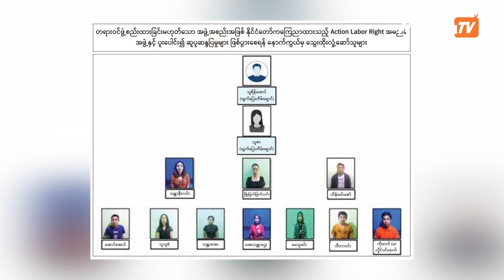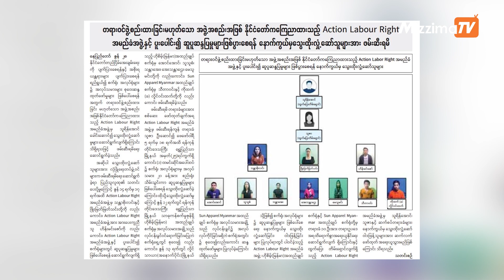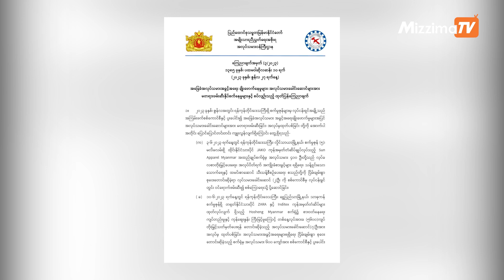လုပ်ခတိုးတောင်းသည့် အထည်ချုပ်စက်ရုံ အလုပ်သမားများကို နိုင်ငံရေးပုဒ်မများဖြင့် စစ်ကောင်စီ အရေးယူ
လုပ်ခတိုးတောင်းခဲ့တဲ့ ကိစ္စနဲ့ပတ်သက်ပြီး  သီတင်းနှစ်ပတ်ကြာ ဖမ်းဆီးခံထားရတဲ့ တရုတ်နိုင်ငံသားပိုင် ဟိုစိမ့် (မြန်မာ) အထည်ချုပ်စက်ရုံ အလုပ်သမားများအ‌ရေး ဆောင်ရွက်ပေးသူနဲ့ ကူညီသူ ၁၀ ဦးကို စစ်ကောင်စီက ဆူပူအောင်လှုံ့ဆော်မှု ပုဒ်မ ၅၀၅-က ဖြင့် အမှုဖွင့်လိုက်တယ်လို့သိရပါတယ်။

အဆိုပါ စက်ရုံဟာ ရန်ကုန်၊ ‌ရွှေပြည်သာမြို့နယ်၊ သာဓုကန်စက်မှုဇုန်မှာ တည်ရှိပြီး ဇွန်လ ၁၀ ရက်က အလုပ်သမား အခွင့်ရေးတောင်းဆိုခဲ့တဲ့  စက်ရုံအလုပ်သမား သမဂ္ဂခေါင်းဆောင် (၇)ဦးကို အလုပ်မှ ထုတ်ပယ်ခဲ့ကြောင်း သိရပါတယ်။
အဆိုပါ ‌နယ်မြေဟာ စစ်ကောင်စီက စစ်အုပ်ချုပ်ရေးနယ်မြေအဖြစ် သတ်မှတ်ထားတဲ့နေရာဖြစ်ပြီး ဖမ်းဆီးထားသူများကို ဇူလိုင် (၇)ရက်နေ့မှာ ရွှေပြည်သာမြို့နယ်တရားရုံးရှိ စစ်ခုံရုံးမှာ ရုံးထုတ် သွားမယ်လို့လည်း သိရပါတယ်။
စစ်ကောင်စီက ရာဇသတ်ကြီး ဥပ‌ဒေပုဒ်မ ၅၀၅ - ကနဲ့  ပုဒ်မ ၁၇ (၁)တို့ဖြင့် အမှုဖွင့်တရားစွဲဆိုထားတာဖြစ်တယ်လို့ အလုပ်သမားအရေး ဆောင်ရွက်ပေးနေသူများကပြောပါတယ်။
ဖမ်းဆီးထားတဲ့ အလုပ်သမားများနဲ့ ပတ်သက်ပြီး နိုင်ငံပိုင်သတင်းစာများမှတစ်ဆင့် စစ်ကောင်စီက ထုတ်ပြန်ရာမှာ ဆန္ဒပြဆူပူမှုများဖြစ်ပေါ်အောင် သွေးထိုးလှုံ့ဆော်သူများကို ဖမ်းမိကြောင်း၊ အလုပ်သမားအရေး ကူညီဆောင်ရွက်တဲ့ အဖွဲ့အစည်း Action Labor Rights မှ ခေါင်းဆောင်ပိုင်းများကိုလည်း ဆက်လက်ဖမ်းဆီးမှာဖြစ်ကြောင်း ဖော်ပြထားပါတယ်။

စစ်ကောင်စီဟာ ၎င်းတို့ကို ဆန့်ကျင်သူမှန်သမျှကို ဖမ်းဆီးအရေးယူရာမှာ ပုဒ်မ ၅၀၅ ကို အများဆုံးအသုံးပြုလေ့ရှိကာ ဒီပုဒ်မအရ ထောင်ဒဏ် ၂ နှစ်မှ ၃ နှစ်အထိ ချမှတ်နိုင်တာဖြစ်ပါတယ်။